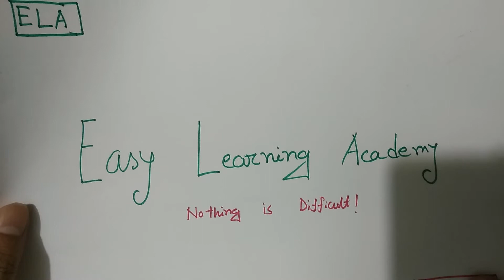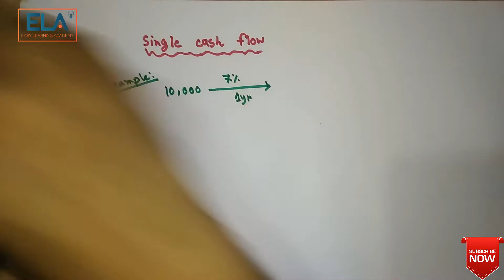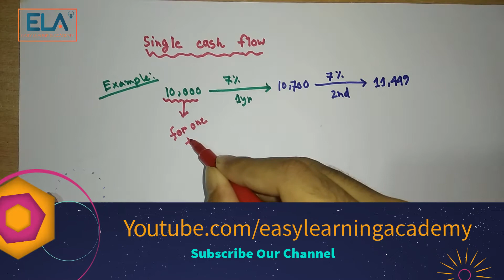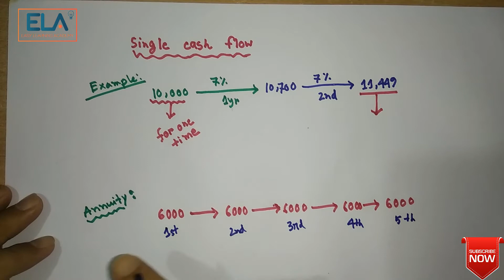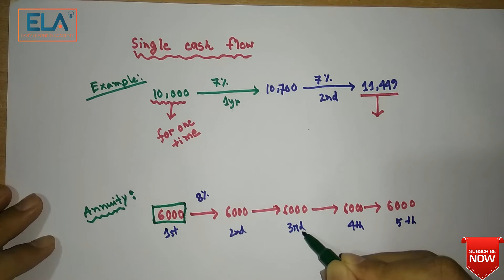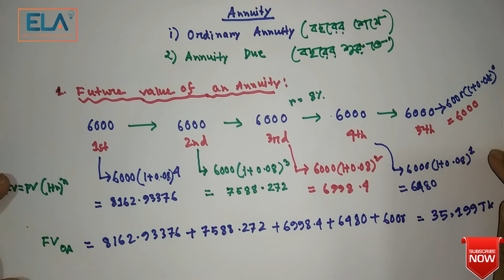Time Value of Money/ Annuity/ future value of Annuity/HSC & BBA Finance I Bangla Tutorial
This video is made for BBa, HSC and SSC students in order to clarify the concept of time value of money.besides it, the concept of annuity, single cash flow and future value of an annuity also has been effectively discussed.    This video is a Bangla tutorial video both for HSC and BBA students. The reason for making videos on this topic is that, time value of money is the foundation of the financial management.